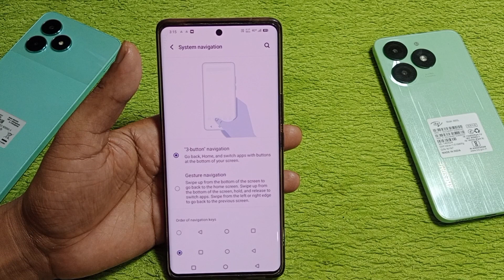Vivo t3x 5g back button setting | Vivo t3x 5g me back button change kaise kare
hello friends aaj ki is video ke madhyam se Maine aap logo ko bataya hai ki Vivo t3x 5g mobile me back button change kaise Kiya jata hai

topic.
Vivo t3x 5g back button setting
Vivo t3x 5g me back button change kaise kare
Vivo t3x 5g back button
Vivo t3x 5g me back button change kaise karte hai
Vivo t3x 5g system navigation setting
Vivo t3x 5g setting